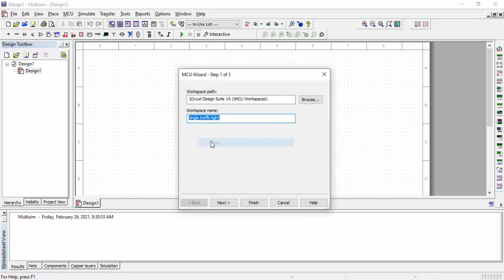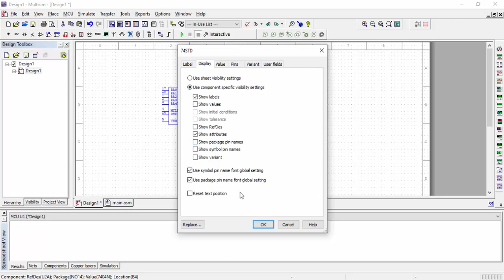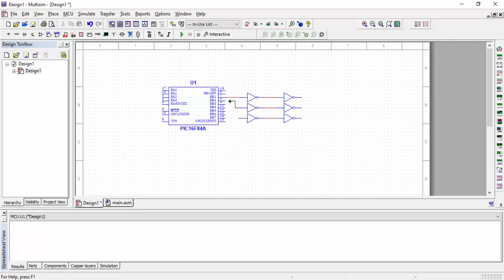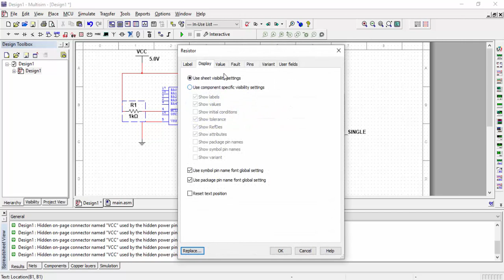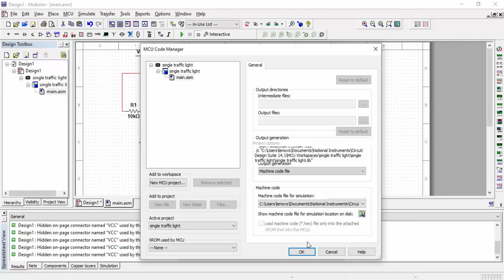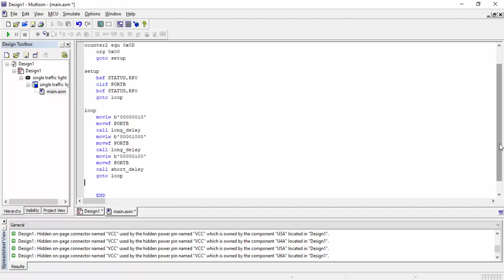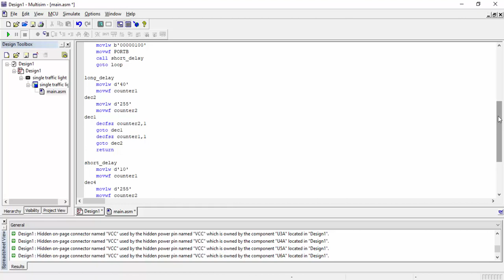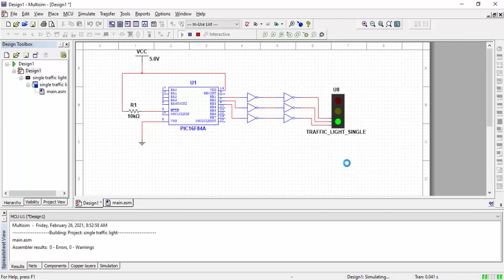Single traffic light simulation in Multisim using PIC Microcontroller PIC16f84A (Assembly Language)